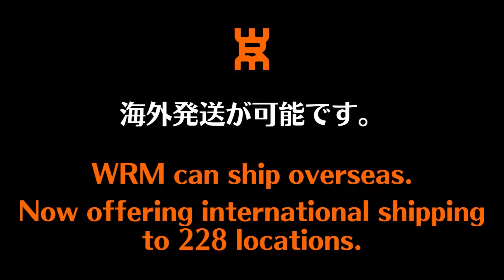【卓球の旅 in 韓国】最終戦！YOONTAKKU チャンネル [釜山] vs WRM-TV【卓球知恵袋】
🔴3/16 第1回WRM p4match卓球大会 初開催記念SALE 【姿勢の力で上手くなる】CROSS STEP PRO

@yoontakku YOONTAKKU Channel（韓国）
@ペン粒小島渡 小島コーチ
@shimokawa-tts 下川コーチ

00:00 オープニング
02:43 1試合目
06:30 2試合目
10:55 3試合目